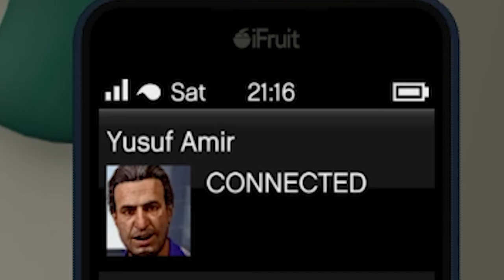EKİBİ DAĞITAN OLAYLI GTA V - EKİPLE GTA V KOMİK ANLAR